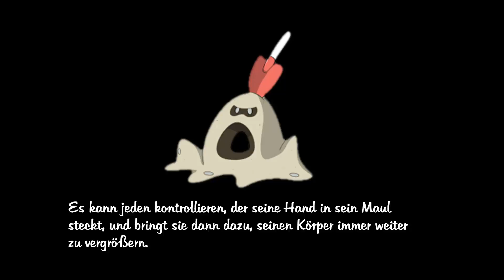Gruselige Pokedexeinträge aus Pokemon Sonne/Mond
Die gruseligsten Alola-Pokedexeinträge. In Pokemon Sonne/Mond gibt es einige Pokedexeinträge, die gruselig sind. Diese Pokemon stelle ich vor.

Meine aktuelle Ausrüstung:

New Nintendo 3DS
Logitech  HD Pro Webcam C920:
Acer Aspire
Rode NT-USB

Pokemon Sonne und Mond
Pokemon ORAS